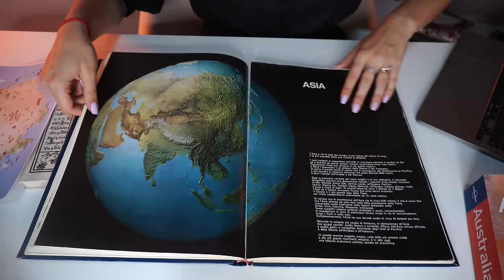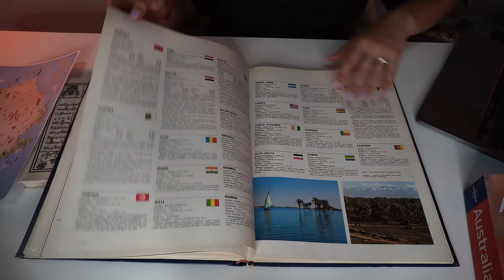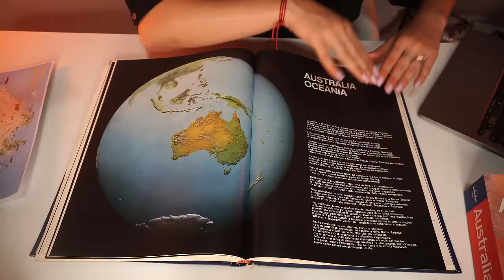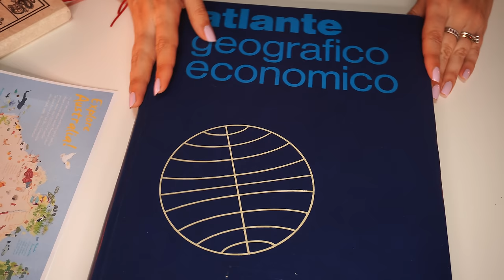AGENTE DI VIAGGI TI RILASSA 🌍 | ASMR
Triggers you will find: soft spoken, writing, keyboard sounds, clicking, personal attention, tracing, page flipping, paper sounds, video rilassante
asmr per dormire

🥳VIDEO ASMR OGNI LUNEDì E GIOVEDì ALLE 19:30🥳
TikTok ChiaraAsmrReal

🌈👉🏻Twitch ChiaraAsmrReal

Grazie di avermi tenuto compagnia :) testa